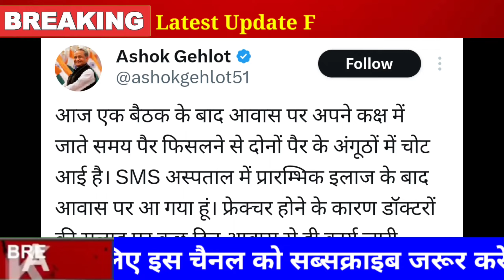30 जून 2023 आज की बड़ी खबरें | देश के मुख्य समाचार | 30 June 2023 taza khabre PM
30 जून 2023 आज की बड़ी खबरें | देश के मुख्य समाचार | 30 जून 2023 taza khabre PM

20 जून 2023 आज की बड़ी खबरें | देश के मुख्य समाचार | 20 जून 2023 taza khabre PM
Nonstop News ! आज 20 जून 2023 के मुख्य समाचार, PM Modi news, Today_Breaking_News, Headlines

Today Breaking News ! आज 20 जून 2023 क मुख्य समाचार, PM Modi news, GST, sbi, petrol, gas, Jio, 20 जून 2023 Nonstop News
Today Breaking News ! 20 जून 2023 के मुख्य समाचार, PM Modi_news, GST, sbi, petrol, gas, Jio, Today Breaking News ! आज 20 जून 2023 के मुख्य समाचार, PM Modi news, GST, sbi, petrol, gas, Jio, Today_Breaking_News मुख्य_समाचार 20_ December_2023

Today Breaking News ! आज 20 जून 2023 के मुख्य समाचार बड़ी खबरें PM Modi, SBI, weather, Bank, CAB, Jharkhand Election result live Nonstop News | आज की ताजा खबरें | News Headlines | 20 जून 2023 | Fatafat khabren || today news [WEATHER NEWS Today] संपूर्ण भारत का 20 जून 2023 का मौसम पूर्वानुमान

Cover topics -